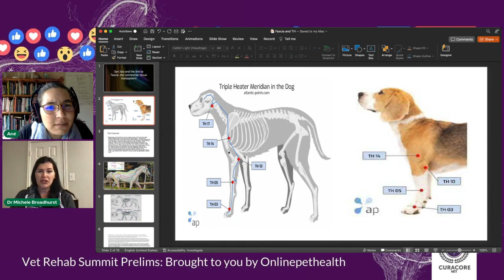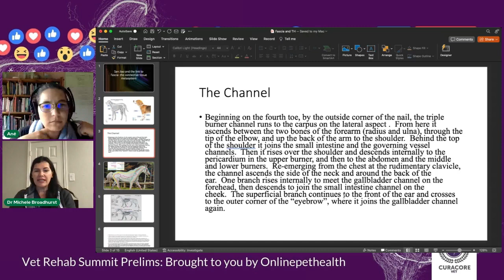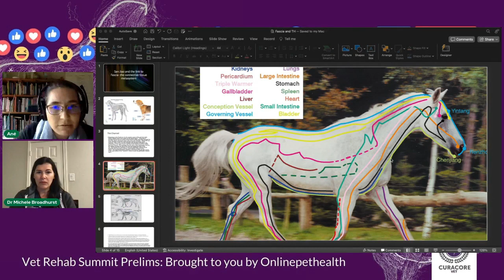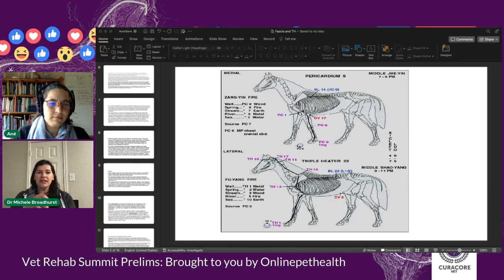Myofascial System and The Link to the San Jiao Meridian with Michele Broadhurst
Author and Therapist Michele Broadhurst joins Ane live to discuss the connection between the myofascial system, and the San Jiao meridian.

To learn about Onlinepethealth, watch a free webinar, or join any of our Facebook groups,